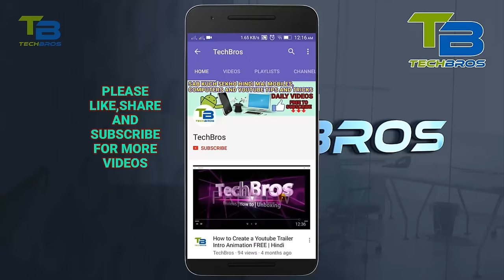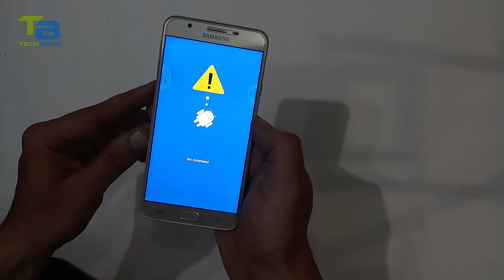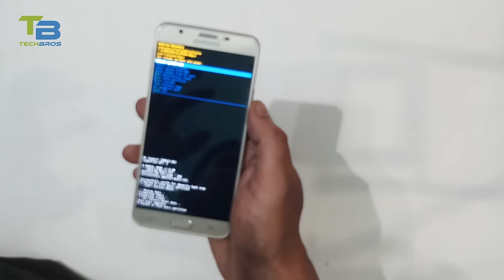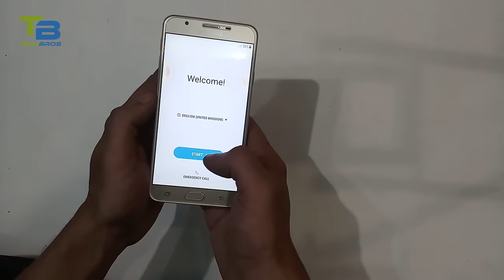Samsung Galaxy J7 Prime Format And Hard Reset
Hello friends in this video i am going to show you how to format
and restore original factory setting in samsung galaxy j7 prime you
can use this method to remove pattern lock and to remove pin lock
and for delete all your phone setting and delete data photos videos.
you can also use this method to format other samsung mobiles.
THANKS

iQOO Z3 6GB RAM 128GB Storage

iQOO 7 5g 8GB RAM 128GB Storage